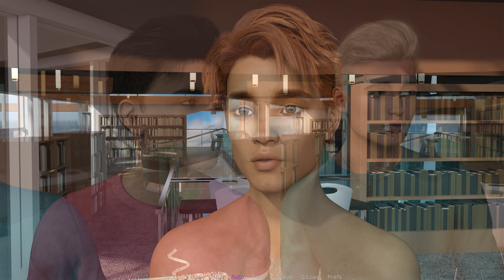Hollow - Gay Visual Novel (#4)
Stuck between the veil of life and death, Gabe has searched for the answers surrounding his untimely passing. After crossing paths with Nix, the first person he's been able to communicate with, can he learn the secrets of his past and finally find a way to cross over?